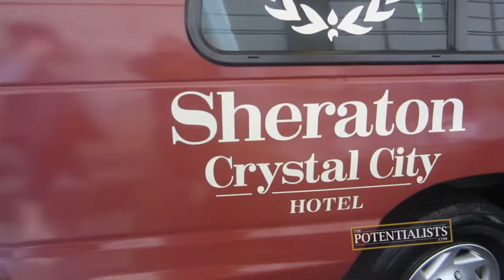ROAD NAZI (Season 1, Episode 169)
Who's an extreme road tripper? What is a Near Death Convention like? How did this car get such a bad dent? Watch to find out!

The Motivation Mogul, Marketing Crusader, I.T. Wizard and Creative Overlord head up to Washington D.C. for a wedding vacation weekend which includes interesting finds, exhaustive driving techniques and incredibly strange conventions.

BOWA Studios
12080 Southwest 127 Avenue
Suite 305